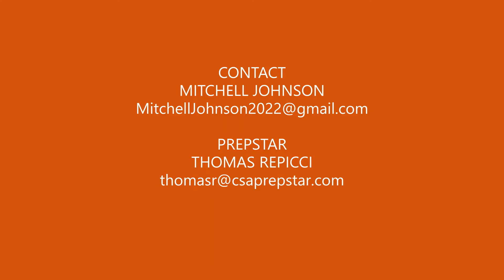2022 RB Mitchell Johnson - vs. Wythe 09-24-21